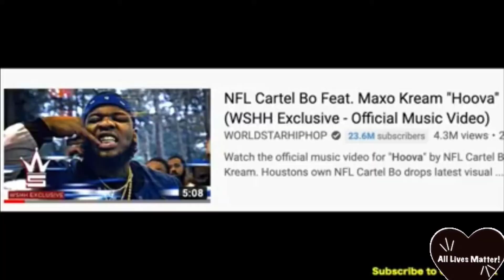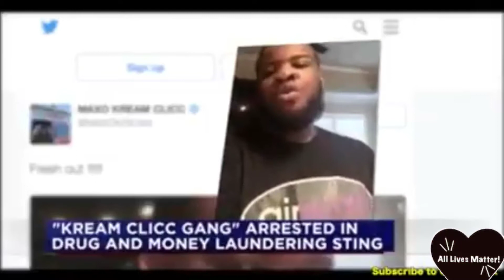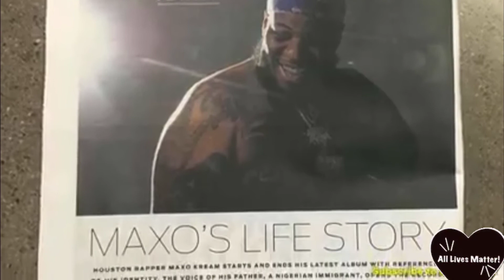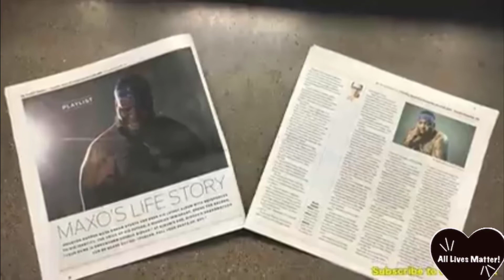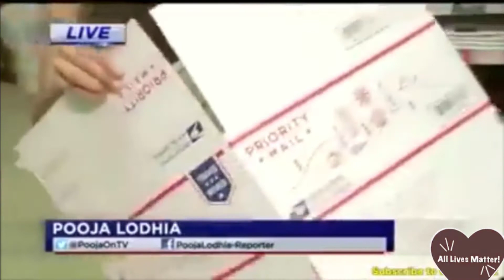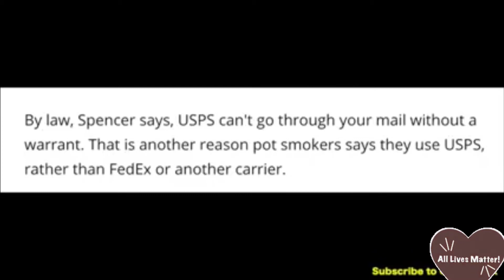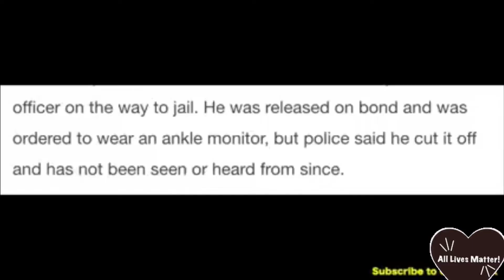maxo kream - Hoova crip video that took down a Texas block